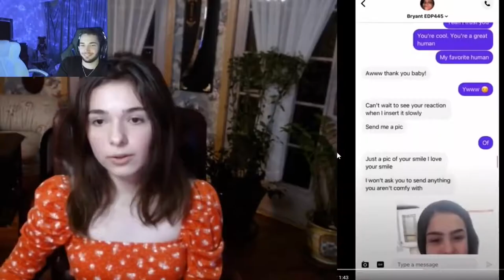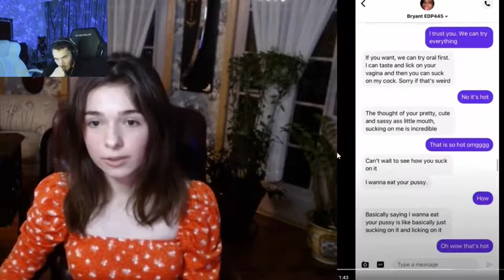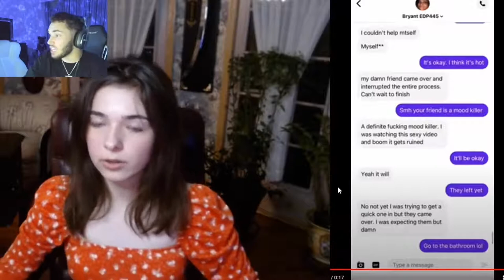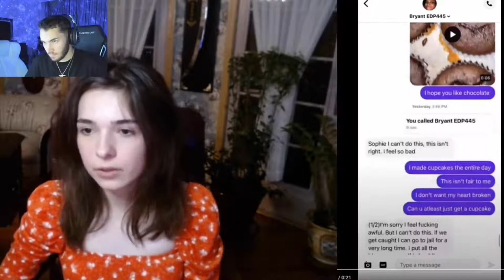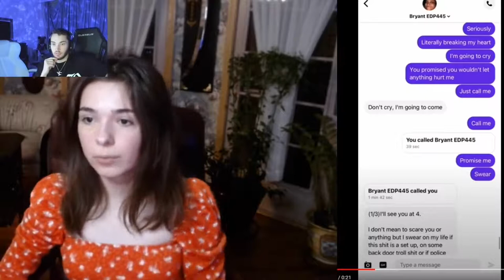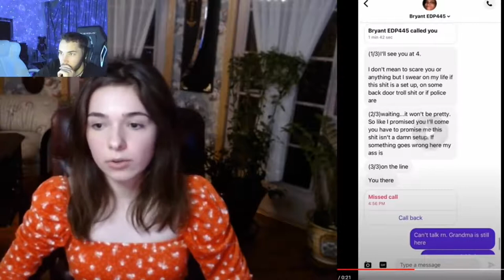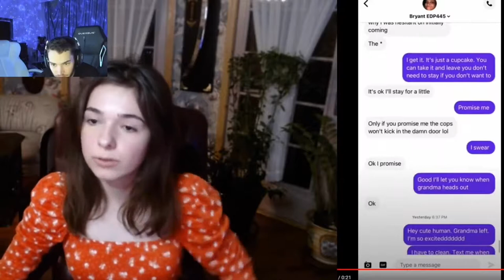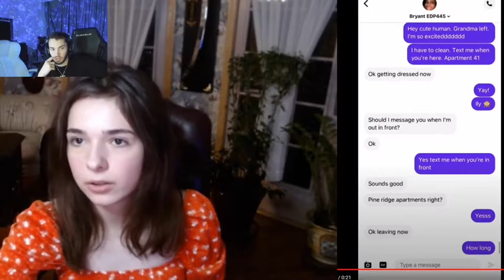EDP445 Full Deleted Response Video to him being a PREDATOR!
This is a video that EDP445 posted in response to the sting operation which caught him trying to meet a 13-year-old girl.